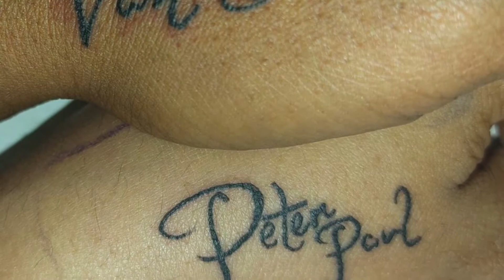Vanitha Vijayakumar married to Peter Paul |ആദ്യ വിവാഹത്തിലെ മകളുടെ പോസ്റ്റ് വൈറലാവുന്നു ..